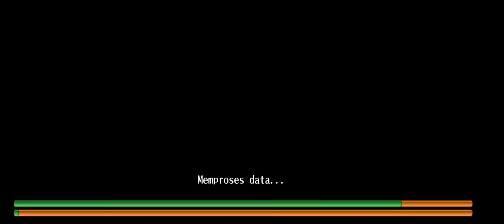Toram Online - Solo Bow Vs Dutannen (LV.239)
Bow Solo vs Dutannen [ lv.239 ] ,,,, Enjoy Ngab!!!🔥,

Buffland :
Ampr + 30
Cr + 30
Mp + 1000
dex + 30

'Thank you ! ^w^